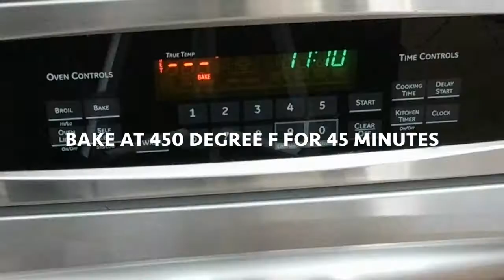Baigan Bhartha Baked Mashed Spicy Eggplant / बैंगन भरथा बनाने की विधि /રિંગણાનો ઓળો ની પદ્ધતિ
Recipe:
INGREDIENTS:
1 Large Eggplant
1/2 cup chopped onions
1/4 cup cubed or chopped tomatoes
4-5  cloves garlic - (2 for stuffing) & 3 minced for gravy
3 Fresh Green or red chilies - 2 for stuffing & 1 for gravy (optional)
1" Ginger minced
2 tablespoon Cilantro ( coriander leaves) to garnish
1 teaspoon cumin seeds
1/2 teaspoon Coriander Cumin powder
1/4 teaspoon turmeric powder
2 tablespoon oil

PREPARATION:
1. Make 3 slits in eggplant. Stuff green chilies & garlic cloves in slits ( Optional). Bake eggplant in oven at 450 Degree for 45 minutes.
2. Heat oil in a skillet, add cumin seeds. As soon as cumin seeds splutters, add chopped onions, minced ginger, garlic & stir fry.
3. When it turns golden brown, add slit whole / sliced or minced - red or green chili, salt & cubed or minced - tomato.
4. When eggplant is done peel & mash.
5. Add mashed eggplant to gravy. Mix well stir fry till it becomes one lump.
6. Garnish with cilantro & serve!